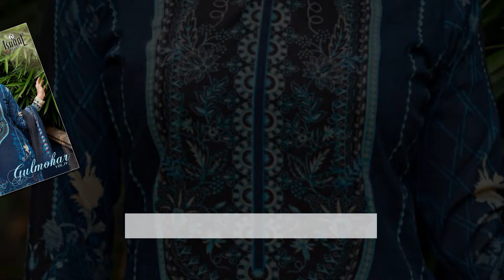Ishaal Prints Gulmohar Vol-19 Pure Lawn Salwar Suits Catalog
Catalog ISHAAL GULMOHAR VOL 19
Pcs     10
Size     Unstitched
Fabric Details
Pure lawn collection with heavy mal mal duppata
Top : Pure Lawn (cut:2.25 mtr)
Bottom : pure lawn (cut:2 mtr)
Dupatta: Pure Cotton Mal Mal (cut 2.25 mtr)
With attractive pouch n bag packing